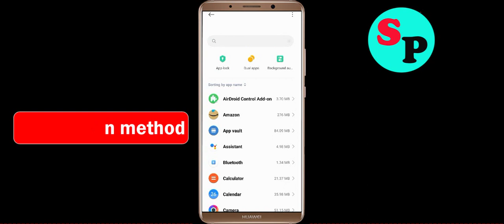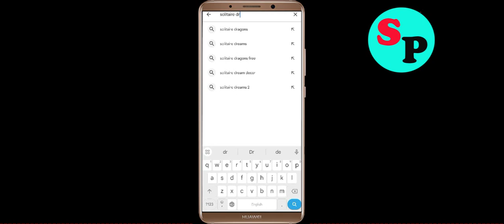Fix Solitaire Dragons App Black Screen Problem Solutions in Android Phone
In this video section i will show you how to Fix / Solve Solitaire Dragons App Black Screen Problem Solution in Android. Just follow the steps to fix this issue.

Fix Black Screen Problem On Solitaire Dragons
Solve Solitaire Dragons Black Screen in Android